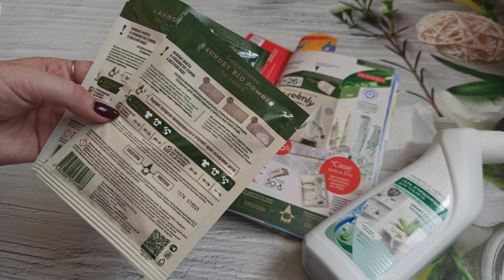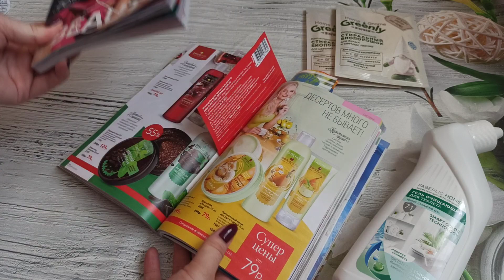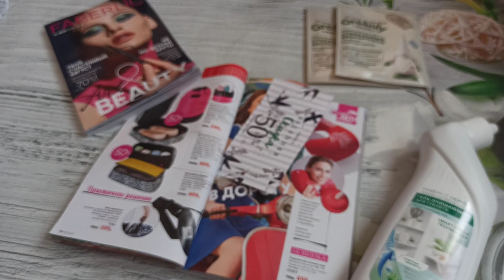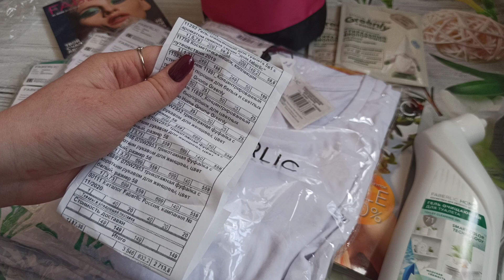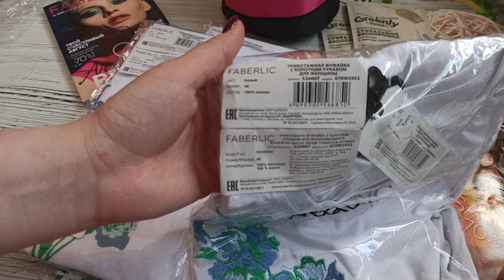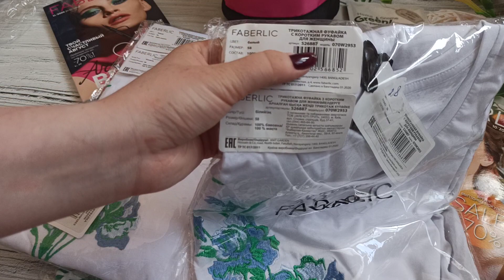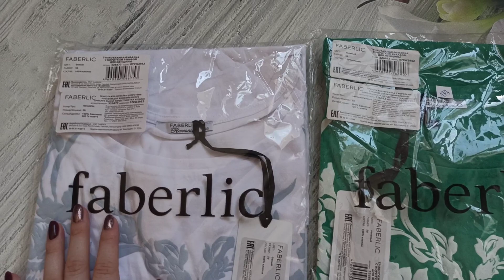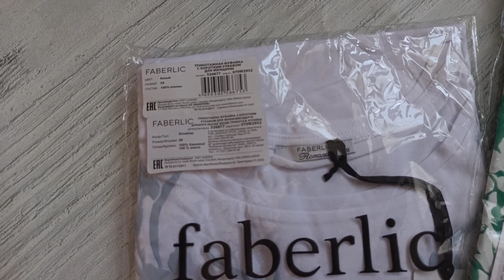ФАБЕРЛИК 🌼FABERLIC🌼Заказ 10 2020! Футболки больших размеров с распродажи👕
Мой инстаграм: @alm_ira_beauty4u
Ссылки на товары внизу!

Ссылки на товары:
Футболка с принтом, цвет зелёный (58 р-р Артикул: 526882, Серия: Summer Flora)
Футболка с вышивкой, цвет белый (58 р-р )Артикул: 526887
Футболка с принтом, цвет белый (58 р-р Артикул: 526877)